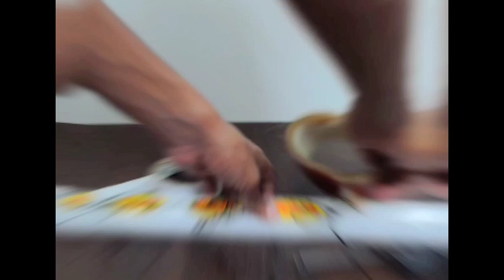HOW TO DECORATE HEART LED PHOTO CLIP LIGHT | HOW TO USE HEART LED LIGHT CLIP HEART LED LIGHT DECOR🔥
Decoration ideas is always required whenever there is a special day of your loved one's. Heart Led Photo Clip is always a perfect decoration item which can be used in a special occasion.

Watch the video and learn how to decorate Heart Led Photo clip Lights.

HOW TO DECORATE HEART LED PHOTO CLIP LIGHT#HOW TO USE HEART LED LIGHT CLIP#HEART LED LIGHT DECORATION